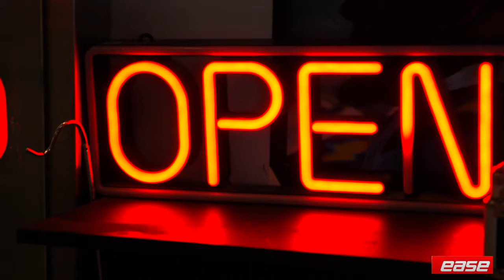Barber Mafia [Preview]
Shot & Edits = Shot With EAZE [2019]